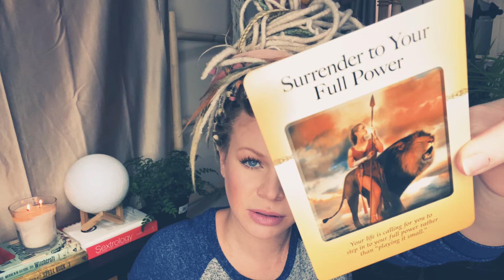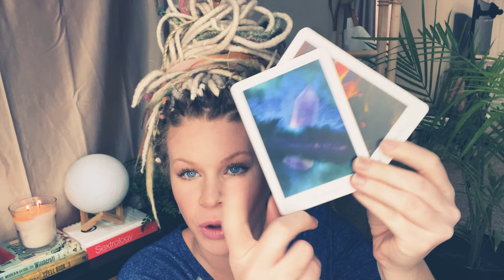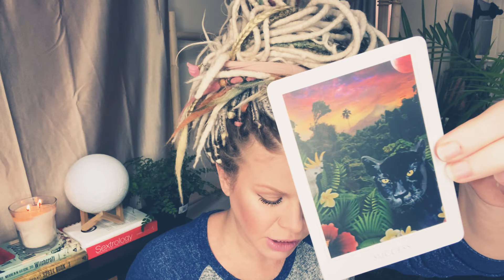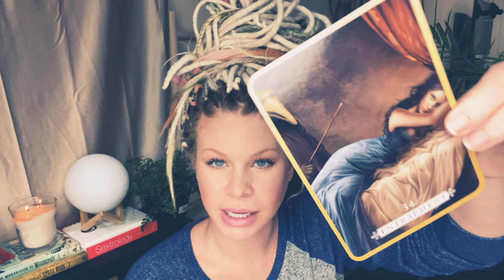SAGITTARIUS ♐️ POWER of SURRENDER ~ DECEMBER 2019 PSYCHIC READING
Sagittarius December 2019 weekly tarot reading using the tarot of sexual magic

Hi! 👋🏻
My name is Jennifer Fawn ⛈
(PISCES SUN | LEO/VIRGO MOON | GEMINI/CANCER RISING)

Upload schedule

Tuesday - Aries ♈️
                  Taurus ♉️
                  Gemini ♊️
                  Cancer ♋️

Wednesday - Leo ♌️
                       Virgo ♍️
                       Libra ♎️
                       Scorpio ♏️

Thursday -  Sagittarius ♐️
                     Capricorn ♑️
                     Aquarius ♒️
                     Pisces ♓️